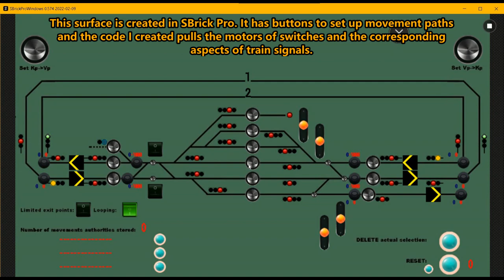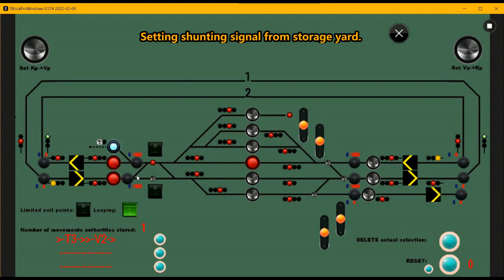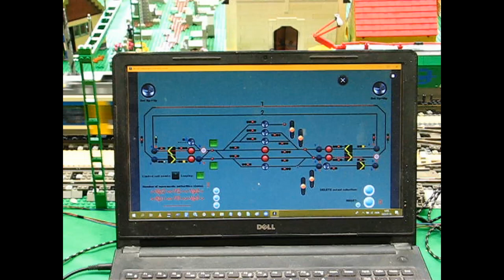Working signals and train detection for LEGO(R) train layout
//Please scroll down for English description!//
HUN:
Időbélyegek:
0:05 - Jelzők működése és automata jelzésképváltozása
1:50 - A kezelőfelület működtetése - vágányút ellenőrzések
 3:55 - Vonatos videók
6:59 - A kezelőfelület visszajelzései éles üzemben
7:50 - Vonatos videók

Körülbelül egy évvel ezelőtt kezdtem el az SBrick Pro felületén egy állomási és vonali biztosítóberendezést programozni. A cél az volt, hogy bármely okoseszköz segítségével lehessen a LEGO-kockákból épült vasútállomásomon a vonatoknak vágányutat állítani és ezzel együtt a váltók is helyes állásba kerüljenek és a jelzőkön is a megelelő fények jelenjenek meg. Ahogy haladtam előre, úgy került be egyre több elem a programba:
-nem engedi, hogy olyan vágányutakat állítsunk, amelyek kereszteznék egymást vagy ütközéshez vezetnének
-távolságmérő szenzorokkal érzékelem a vonatokat, így a szabad állású jelző mellett elhaladó vonat az tilos állásra állítja
-a program felismeri, hogy érzékelési ponton nem várt irányból és/vagy időben érkezik vonat és jelzést ad.

A rendszer célja, hogy a kiállításokon, közös vonatozásokon az állomás kezelése is játékélmény legyen, a vonatokat vezetők pedig ne csak bemondásra, hanem a valódinak megfelelő jelzésképek szerint vezethessenek.

Komponensek:
6 db SBrick Light HUB - fények vezérlése
1 db SBrick - váltóállító motorok vezérlése
4 db SBrick Plus - távolságmérő szenzorok működtetése

A 11 db okoskocka a vezérlőszoftveren keresztül küld jelet, ill. hajt végre utasításokat, melyeket vagy az állomás kezelője ad (felhasználói beavatkozás) vagy a vonatok mozgása (vonatérzékelés).

A vonatok közül a négy FLIRT, a KISS és a Talent motorvonat, valamint a GySEV Taurus szintén SBrick kockáról üzemel.

Az SBrick termékei 2013 óta vannak jelen, jelentősen kibővítve nemcsak a vonatos, hanem a technices legózás lehetőségeit is

Háttérzene: Unreal Tournament - Tokara Forest soundtrack
EN:
Timestamps:
0:05 - Changing aspects of signals to different detections
1:50 - Operating the user interface - checking on movement authorities
 3:55 - Different train videos
6:59 - Feedbacks given by the user interface during real conditions
7:50 - Different train videos

I started to create the code for my own railway security system for my LEGO-layout approx. a year ago. I aimed for a system which helps me to handle the train traffic, setting the lights of signals and points according to the available movement paths. As I progressed more and more features I needed to implement. The current code:
-doesn't allow to set different movement paths conflicting each other
-using distance sensors detects trains passing by signal set to free and resets the signal to stop
-the code can recognise if a non-permitted movement activates the distance sensors giving an alarm to warn.

The main goal of this system to give extended playability to a single train station (and connecting open line segments) and also those who drive trains at LUG events can drive their train according to realistic signalling instead of just asking each other if movement is permitted.

System components:
6 of SBrick Light HUBs - setting up lights
1 of SBrick - setting the motors of points
4 of SBrick Plus - to transmit the measured values of distance sensors

The 11 of smart hubs are connected via the code I created on SBrick Pro surface which handles the inputs of the user (setting movements) and the train drivers (train detection) and gives commands to the light hubs and SBricks.

The four FLIRT, one KISS and one Talent electric motor units and the GySEV Taurus locomotive are also equipped with SBricks.

The product of SBrick team are available since 2013 on the market improving both train and technic LEGO creations' possibilities - visit them